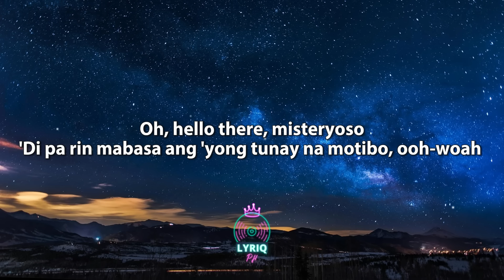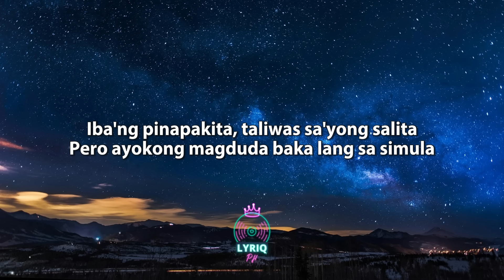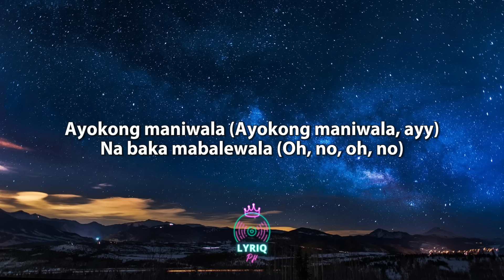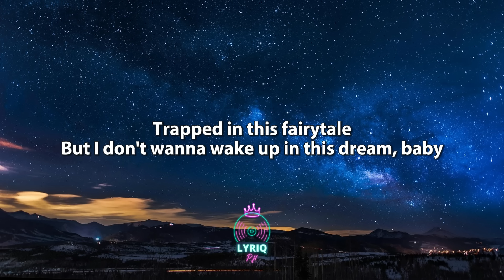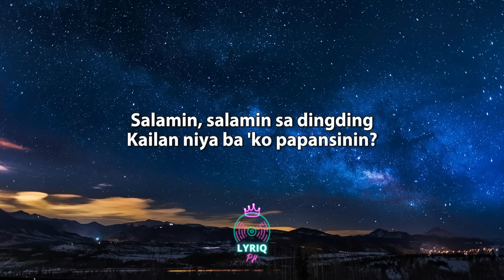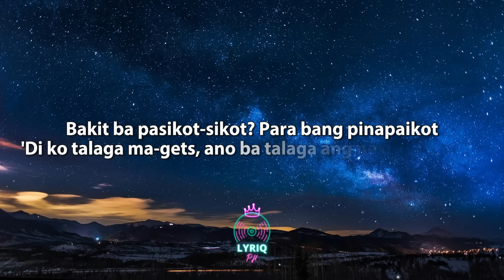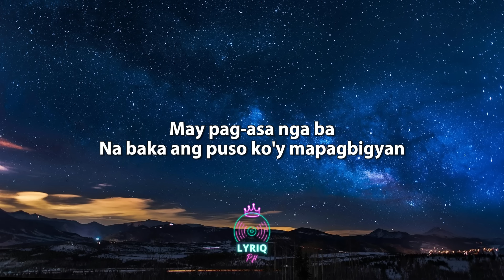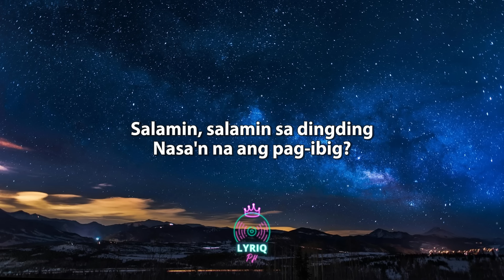Salamin, Salamin -BINI Lyrics Video